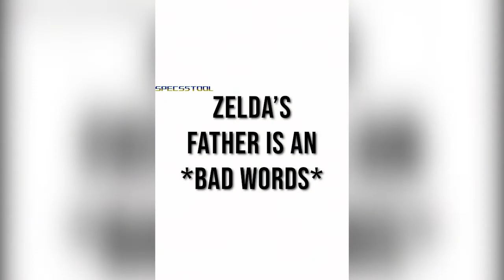NOT WITH THE PIZZA - Hyrule Warriors: Age of Calamity Part 13 Finale Part 1 Stream Highlights